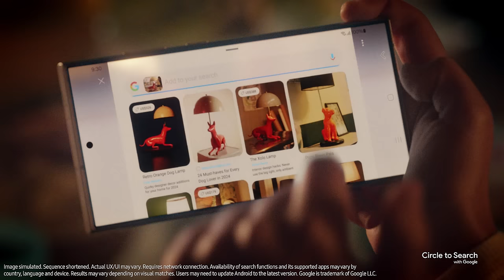Galaxy S24 Ultra Official Film: Circle to Search | Samsung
Tired of typing relentlessly to search for something you like? Bid adieu to typing and welcome a new way to search. Get your hands on the GalaxyS24 Ultra, and search for all you want in seconds.

Simply circle it. Find it. Know more